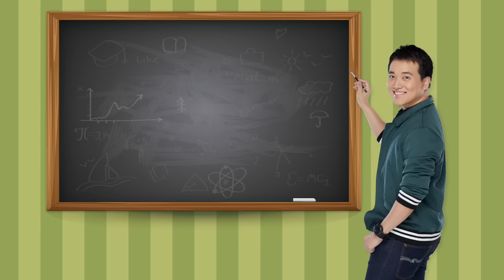BIO ADMISSIONS สอนใหม่-พี่บิ๊ก WE BY THE BRAIN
สอนใหม่ BIO ADMISSIONS โดยพี่บิ๊ก คอร์สนี้มีนวัตกรรมการเรียนรู้รูปแบบใหม่ในการเพิ่มความจำและความเข้าใจ ทั้ง WE BIO CLIP / WE BIO KEY / WE CLEAR พี่บิ๊กพัฒนาการสอนไม่หยุดยั้งเพื่อน้องๆทุกคน สู้ๆมาเตรียมสอบกันนะครับ ใครสนใจคอร์สนี้ ดูรายละเอียดได้ที่นี่เลยจ้า

ติดตามข้อมูลข่าวสารได้ที่